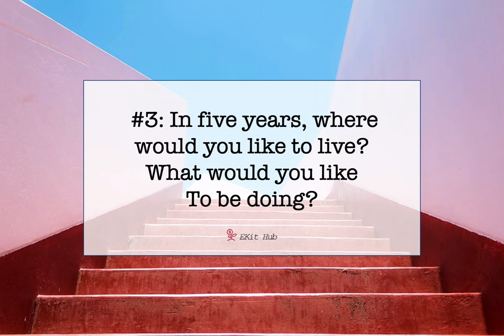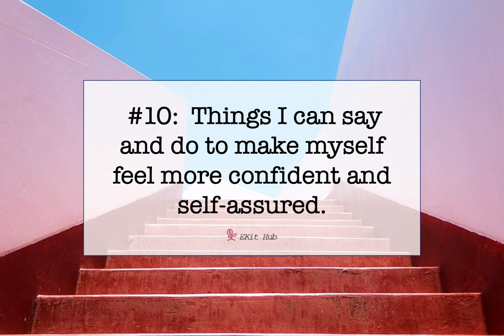Goal Setting Writing Prompts to Entrepreneurs - Journal Prompts to Achieve Goals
Here are 10 goal setting writing prompts to inspire your journaling. You can use these in your own writing or add them to journals and other writing products you create for sale.

If you'd like a copy-paste version of these 10 goal setting prompts, plus 10 bonus inspirational quotes to encourage writing, go